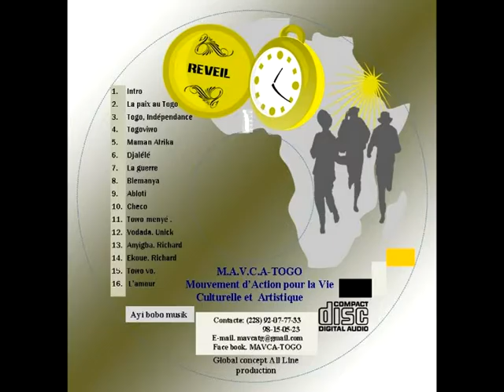1 Reveil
Le reveil de l'Afrique